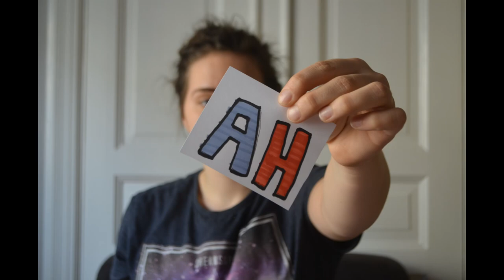Stop motion - HUR DOM ÄN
OSKAR LINNROS - HUR DOM ÄN
Min andra stop motion video! So no hate, tack!

Well enjoy it!